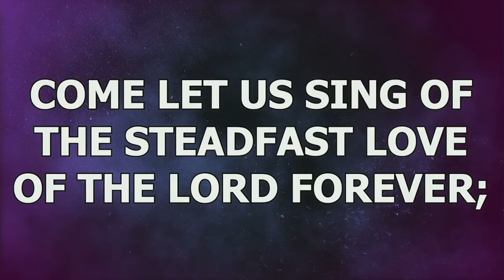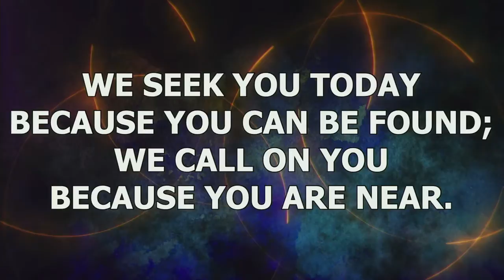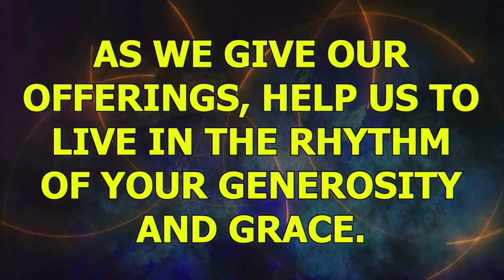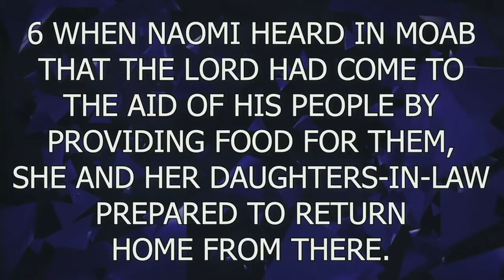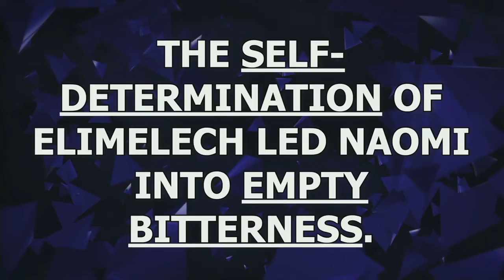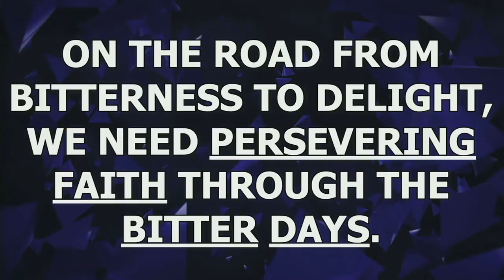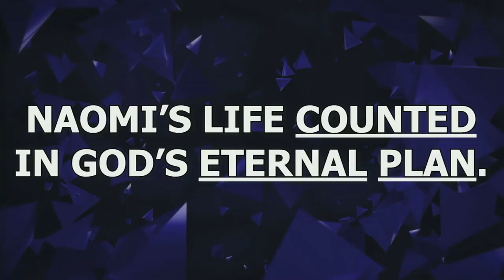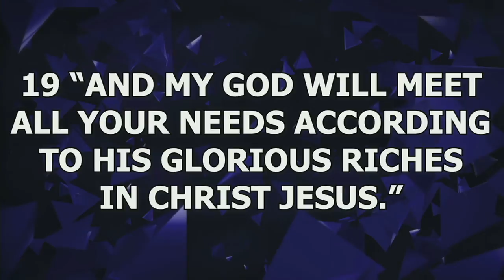GUMC Sunday Service 07 18 2021. Decatur, Illinois